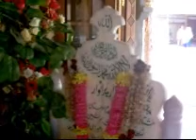Danhaka Mizar Sharif video by Muhammad Asif Khurshid phulra.wmv